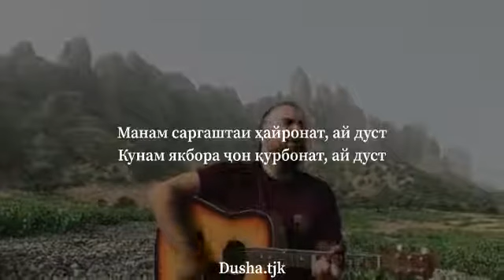Исмоилчон Исмоилов самая красивая песня 2021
лайкро форомуш накунед